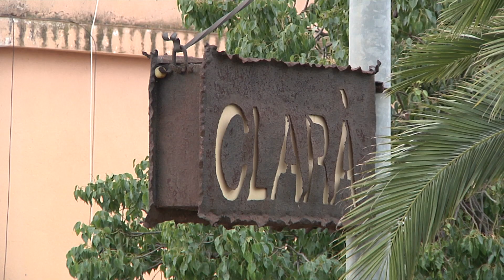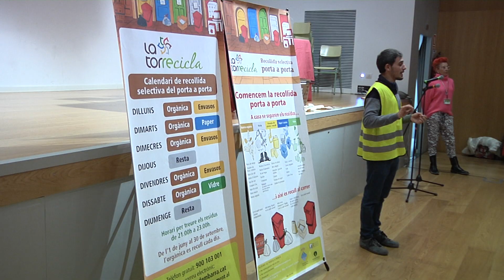Els veïns de Clarà i Les Àmfores fan arribar les seves necessitats al govern torrenc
Millorar aspectes com la senyalització dels carrers o l'asfaltat del mateixos són algunes de la principals reclamacions que els veïns de Clarà i Les Àmfores van fer arribar al govern de Torredembarra en la primera trobada amb la nova regidoria de barri. Des d'aquesta es vol potenciar aquestes reunions però reclamen als veïns que es tornin a constituir en associació